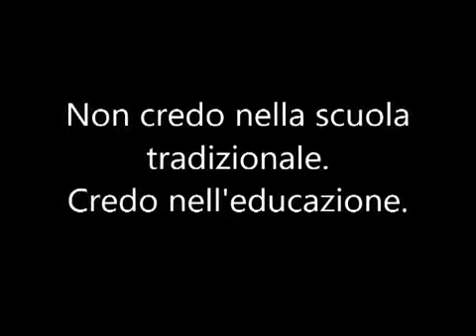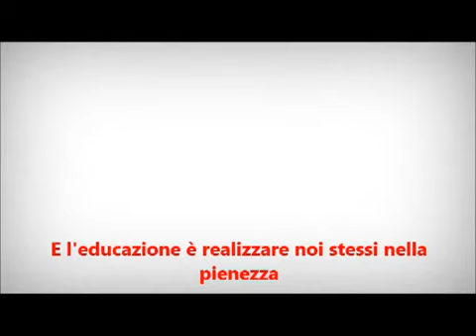Non credo nella scuola tradizionale ma credo nell educazione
Cosa succede se ti dico che non credo nella scuola, però si nell'Istruzione? Che voglio imparare, però non accettare ciò che gli altri mi impongono Cosa succede se ti dico che la scuola non è buona come sembra? Che sin dalla sua creazione solo dice: ripeti, ignora e obbedisci Che fù pianificata da coloro che governano il mondo Burocrati, dittatori, banchieri .E noi l'accettiamo come molti.
Quello che la  scuola ha  sempre cercato di fare fù modellare la gente.
Facendole  credere di essere libera e indipendente,
Ma l'unica cosa che aspetta da ogni bambino della terra
E che produca e consumi  solo per sostenere questo sistema
Che cosa succede se ti dico che sapere non è necesrimente comprendere?
Che la conoscenza è importante,
Però  solo assorbire informazioni ci rende più ignoranti.
Comprendere è  aver vissuto e sperimentato
Sapere è semplicemente poter accumularlo.
L'istruzione  serve per  crescere e svilupparsi,
La scuola per  superare gli esami  di laurea come schiavi.
Imparare in libertà è poter scegliere che imparo  e scoprire come.
La scuola è ripetere lo stabilito  e  far tacere il nostro essere .
Imparare in libertà è  conoscersi insieme ad altri  e scoprire la vita.
La scuola tradizionale è negare quello che sono ed essere ciò che gli altri vogliono che io sia.
E se dico che la scuola non pensa degli esseri umani?
Perché  siamo solo dei numeri  promossi o bocciati.
Dove si  rifiuta  chi  non raggiunge  la media.
Si punisce  ed esclude fcendogli  credere che valgono meno.
Perché solo si dirige ad un gruppo omogeneo e di massa
Uccidendo le differenze, i sogni e le speranze.
La verità è che siamo tutti geni sin da  piccoli,
Ma la scuola soffoca chi  non soddisfa le loro esigenze.
La verità è che realmente  siamo  uguali,
Perche  tutti,ed  assolutamente tutti,
Siamo unici , diversi e speciali.
L'istruzione è imparare insieme ad altri esseri umani,
Ma senza un curriculum di un ministro o un tiranno.
Educare è  vederti allo specchio e riconoscere che sei vivo.
Guarda gli altri e trovare voi stessi.
E se dicessi che l'asse della Scuola è il "dovere"?
Mentre la guida dell'educazione è creare "poter essere".
 Cosa succede se ti dico che la scuola ci ha insegnato a vivere nella paura?
E l'educazione è realizzare noi stessi nella pienezza.